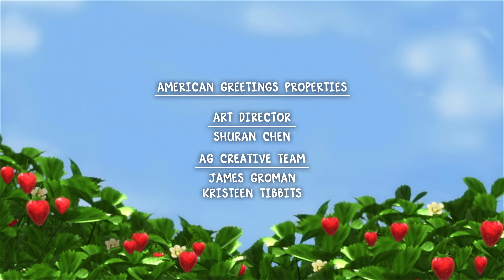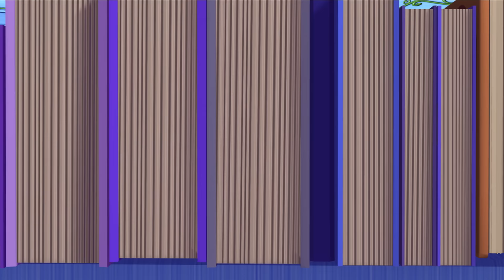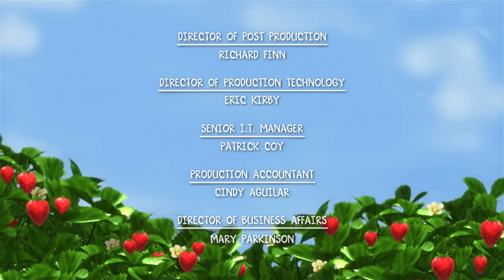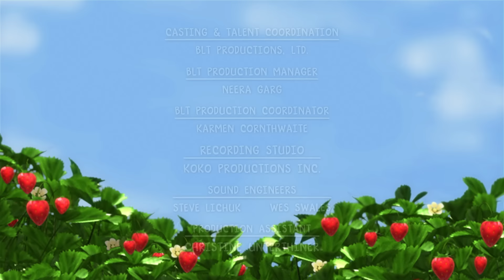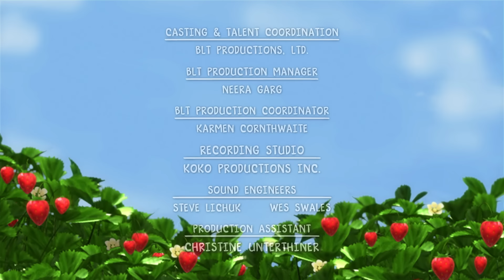Berry Bitty Adventures 🍓 The Adventure Berries! 🍓 Strawberry Shortcake 🍓 Cartoons for Kids